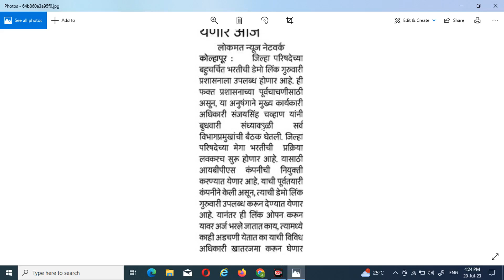जिल्हा परिषद भरती 2023 लिंक आज उपलब्ध होणार । zp bharti latest update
Thanks ...